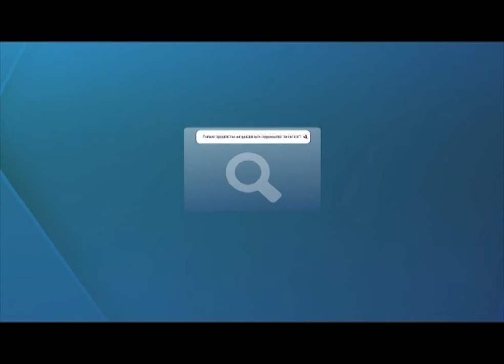Спрашивали отвечаем 2020 В55 Какие предметы запрещены к пересылке по почте?